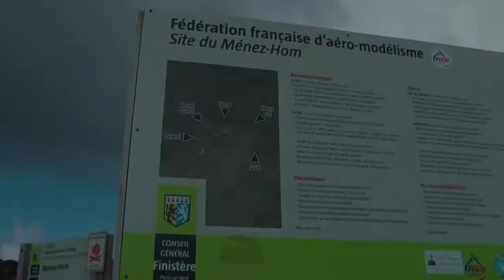Blanik l13 au Menez Hom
Planeu rc Blanik l13 au Menez Hom